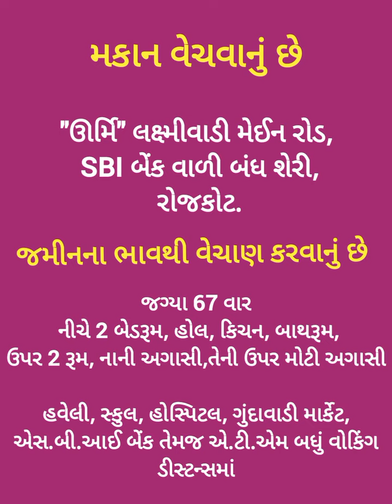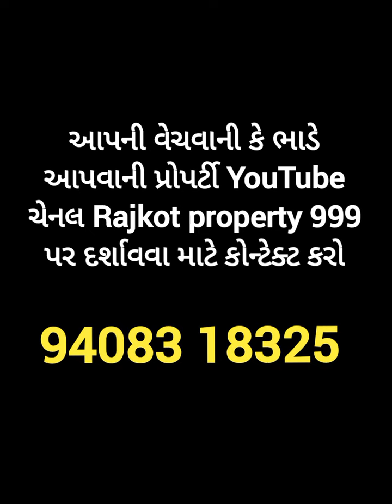R002889 House for sale, Urmi, Lakshmivadi main road, SBI bank street, Rajkot